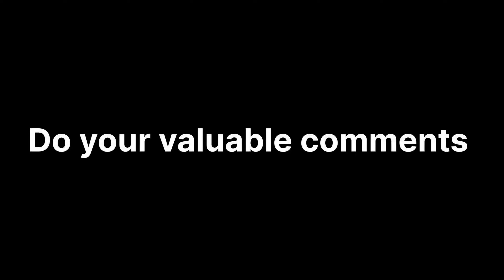hostel Life|College tour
Aaj maine paheli baar insta par reel banayi hai

aap log insta par jaker bhi batan ki reel kaise bani hai
Aaj hamara pahela sessional exam tha toh humne socha ki aaj kuch naya kiya jaye
jiske liye maine reel banar ka socha

isme maine sab kuch cover kerna ka socha hai
plz se comment karke batana ki video kaise lagi hai
dosto ke sath rehna ka maza hi kuch aur aata hai

Hiker_Aakash

Hiker Aakash

plz se watch time bhi do do bhaiyo

aur channel ki thoda share bhi kar do plz plz

mujhe bhi YouTuber banna hai

piyush joshi
nomad
joshi vlog
Nomad life
nomadikker
nomad India
Indian nomad
nomad Indian
travelling
travel without money
travelling
traveller
instant
channel
friends
friendship
travel without money
travel without aakash
travel with Piyush
tech burner
technical guruji
hostel
hostellife
hosteller
group
Mcstan
jigarkechalle
haryanvi
Punjabi